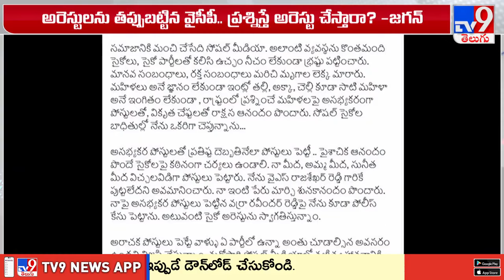సోషల్ మీడియా చుట్టూ ఏపీ పొలిటికల్ హీట్! | AP Politics - TV9